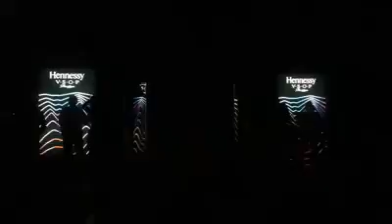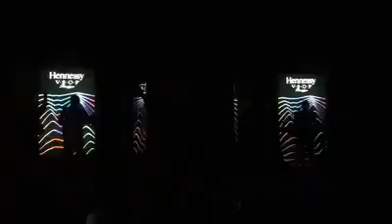Soundgroove at BED Kota Kinabalu September 2016